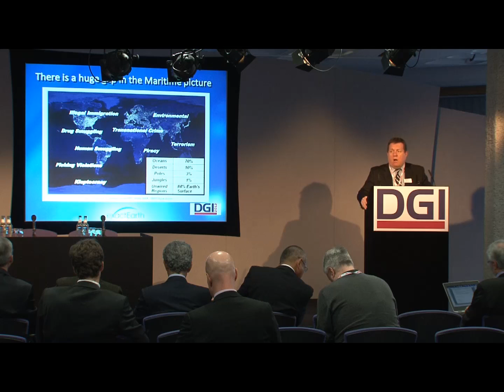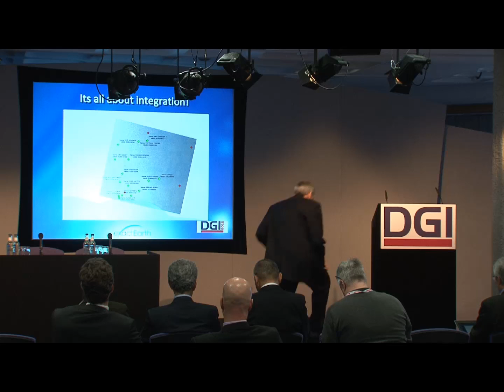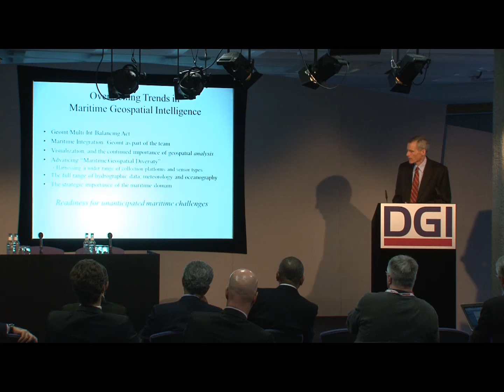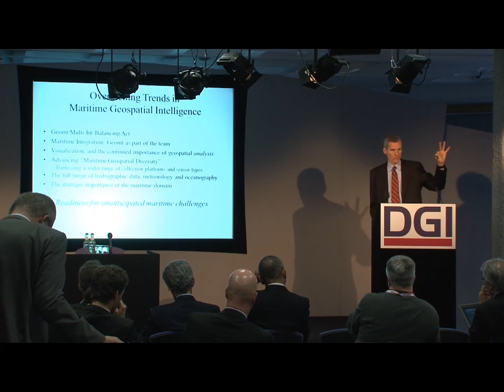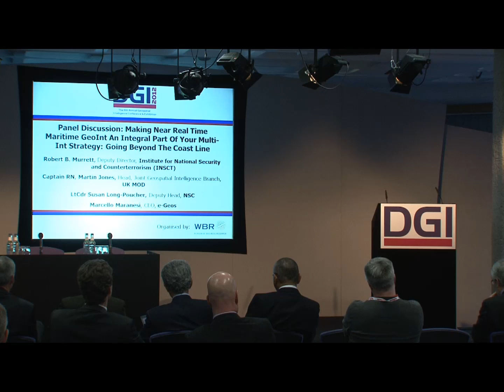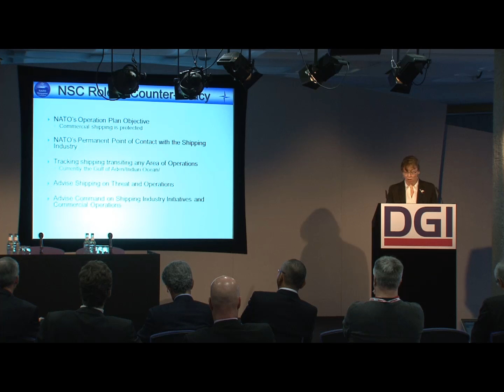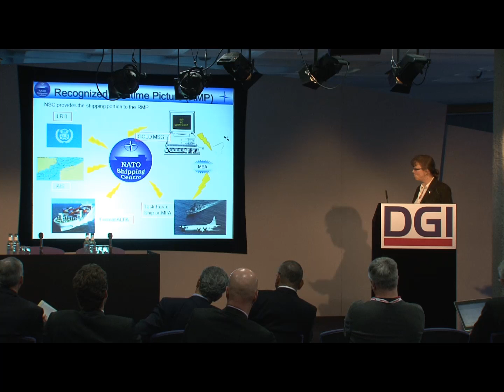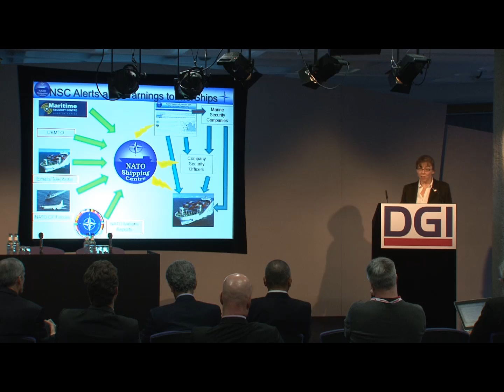Making Real Time Maritime GeoInt An Integral Part Of Your Multi Int Strategy Going Beyond The Coast Line